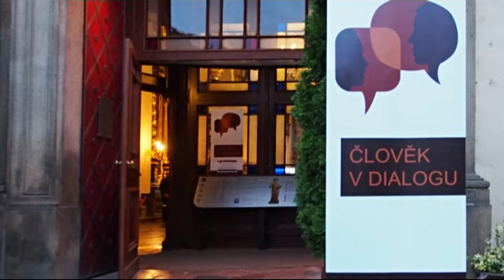Terezie z Lisieux - prorocký hlas pro naši dobu - 4.10.2016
Přednáška Kateřiny Lachmanové a Pavla Poly v cyklu Člověk v dialogu. Ukázky z nového českého vydání autobiografických spisů Terezie z Lisieux "Příběh jedné duše" čte herečka Lucie Trmíková.